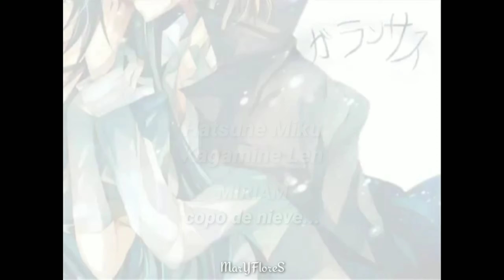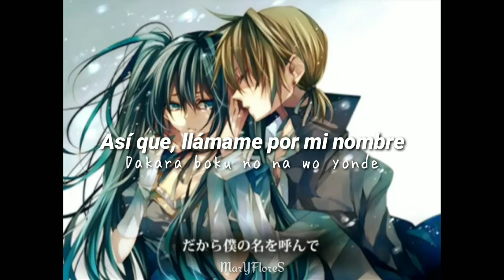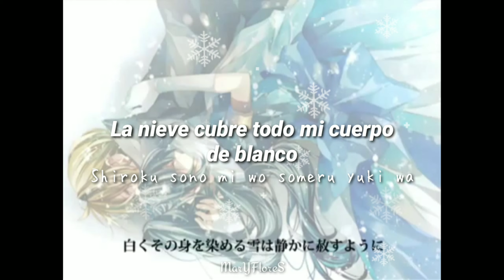Galanthus \\ CHOCO BABY feat. Hatsune Miku y Kagamine Len - Sub Español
Heeeey! holaa ya traje nueva traducción de esta hermosa canción y triste :'v y mejore unas cuantas cosillas xd espero que les guste xd bueno con la anterior cancion que es "under the rose" nos damos cuenta que Rin muere osea se sacrifica para que Miku reviva, lo cual asi pasa y Len cuando ve que despierta le dice que ella es la Reina de ese pais y él el Rey vaya que hermoso :'3 (para que lo sepan soy fan de MikuxLen xd no me maten :v), pero al parecer Miku no queria ser revivida ya que dice que trae la calamidad o algo asi osea que el pueblo no quiere a Miku q sad :'v o algo así, lo cual Len no la quiere perder de nuevo así que se la lleva y la esconde para que no la encuentren pero al final al parecer la encuentran y la asesinan chales y entonces para que tanto sacrificio si de todos modos vuelve a morir :'v que final tan feo xd (faltan 2 canciones por traer :v) y pobre Len vuelve a perder a su amada que fea vida :'v y lo que dice al final lo apoyo el mundo es bello pero a la vez sucio... :'c
Pues bueno para la siguiente no se cual traer si la de Miku que ya había mencionado antes o la siguiente de la saga de PutinP pues ya veré cual :v hasta la proximaaaa. xdxd

2. Shūen to Sōsei no Kyōkai /終焉と創生の境界 feat. Hatsune Miku (Append), Kagamine Rin y Len, Kamui Gakupo, Megurine Luka (Chorus: MIRIAM)
N. Por el momento se que estas son parte de la saga